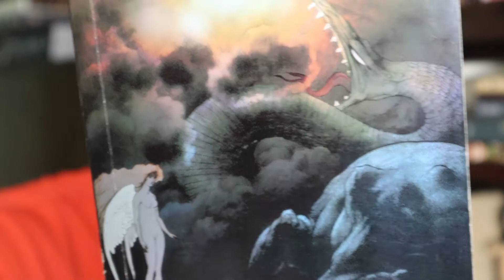Lord Dunsany's The Avenger of Perdóndaris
Hello Youtubers!!!  I hope your day is going happily!

Wow do I have something special for you today! My recent deep dive into George MacDonald has led me to take a deep dive into another “Dreaming” fantasist, Lord Dunsany.  Let’s take a deep dive into another early pre-Tolkienian influential fantasy writer and his Penguin Classics collection.  Let’s move to the short story in this collection I read, “The Avenger of Perdóndaris,” published in 1910 in the collection “A Dreamer’s Tales”. This is middle of three connected short stories in Lord Dunsany’s dream cycle that we’ll look at.

Here is the Penguin Classics collection I am reading.

Here is the free collection “A Dreamer’s Tales” over on Project Gutenberg

Have you read The Avenger of Perdóndaris?  Have you read anything else by Lord Dunsany? What did you think of it?  Did you agree with my video? Anything in the video or the story that you’d like to discuss?  Sure; let’s chat about it!